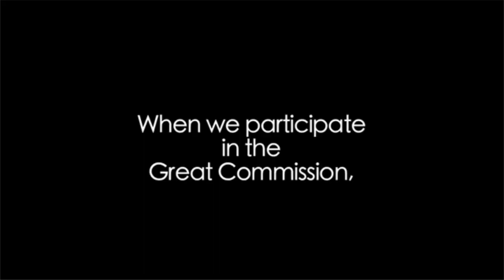5 Reasons Why the Church Can't Go Through the Tribulation | Evangelist Tiff Shuttlesworth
Our special Tuesday night service streamed live on July 21, 2020.

Experience life with people, power, and purpose